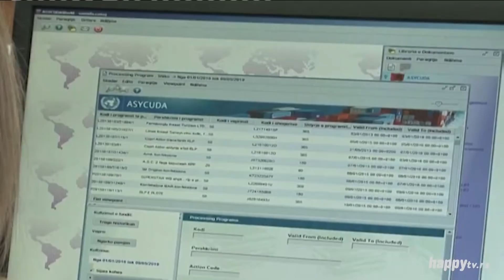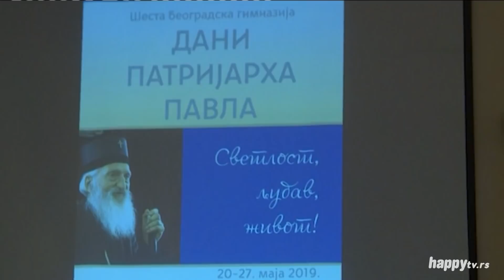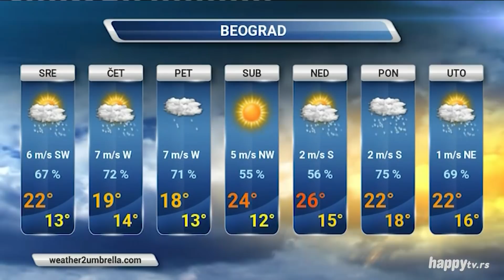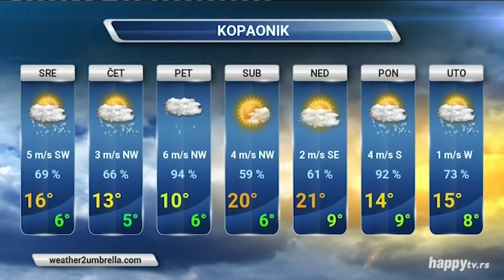WEB vesti 5 - TV Happy - (22.05.2019)